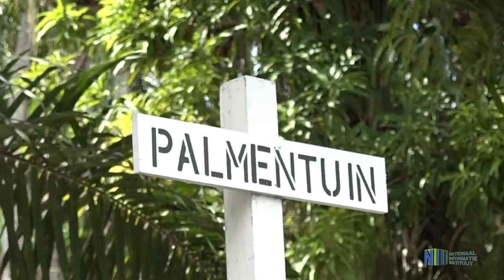PHAGWA VIERING 2020